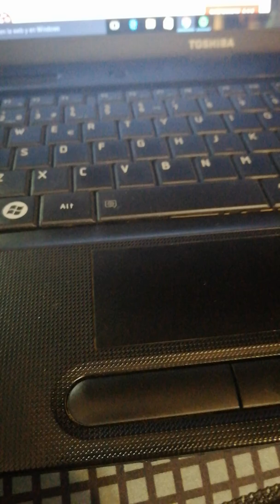Sony sh 2000 y amplificador ( Boom Boom Pow)